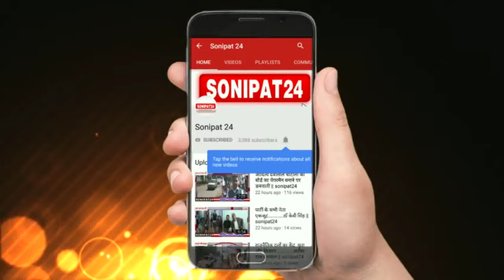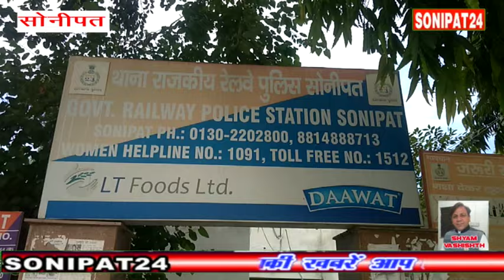दोस्त ने उतारा मौत के घाट || sonipat24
दोस्त की पत्नी को करता था तंग दोस्त ने उतारा मौत के घाट
सोनीपत की जी आर पी पुलिस ने मॉर्डर का  खुलासा करते हुए  दो आरोपियों को किया गिरफ्तार  किया हे   गिरफ्तार आरोपी  विलियम और दीपक  वेस्ट राम नगर सोनीपत  के रहने वाले हे
बीते 29 जून को  गांव बड़वासनी के नजदीक रेलवे लाइन पर युवक की लॉस मिली थी जिसकी शिनाख्त  प्रमोद निवासी वेस्ट राम नगर के रूप में हुई थी  पुलिस ने कड़ी मेहनत के बाद दो आरोपियों को गिरफ्तार किया हे   गिरफ्तार आरोपी  विलियम और दीपक   जो की वेस्ट राम नगर के रहने वाले हे मिरतक प्रमोद  और विलियम दोनों काफी गहरे  मित्र थे जी आर पी प्रबंधक ने बताया की पुलिस ने अपनी जाँच में पहले इन्ही दोनों ने पूछ ताछ की थी लेकिन ये पुलिस को बरगलाते रहे पुलिस ने अपनी जाँच आगे बढ़ाई और  कॉल डिटेल, सी सी टी वी फुटेज  और  घटना से सम्बंधित तथ्यों को इकठा किया और दोनों अभियुक्तों को गिरफ्तार किया हे पुलिस ने बताया मिर्तक प्रमोद विलियम की पत्नी को तंग करता था जिस पर विलियम ने प्रमोद को समझया भी था प्रमोद नहीं माना तो सुनियोजित ढंग से ,बड़वासनी गांव के नजदीक रेलवे ट्रेक पर  बैठ कर मिर्तक प्रमोद  अभियुक्त ,विलियम और दीपक  तीनो ने पहले बियर पी  नशा हो जाने पर  विलियम और दीपक ने बियर की बोतल तोड़ कर प्रमोद के गर्दन पर वॉर करके उसकी हत्या कर दी  और सव को रेलवे ट्रैक से गुजरने वाली नहर में फैकने जा रहे थे तभी किसी के आने की आवाज सुन कर डेड बॉडी को रेलवे ट्रैक पर छोड़ कर भाग गए थे  मुख्य आरोपी  विलियम स्कूलों में बच्चों को  ताई कवांडो की  ट्रेनिंग देता